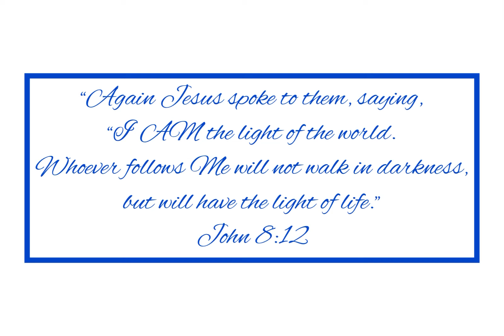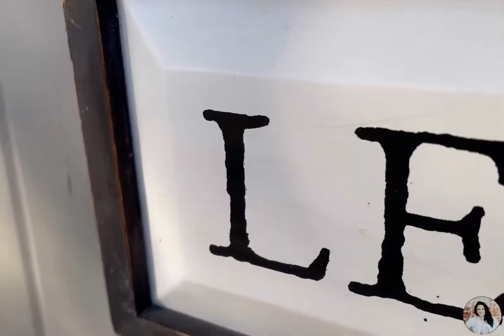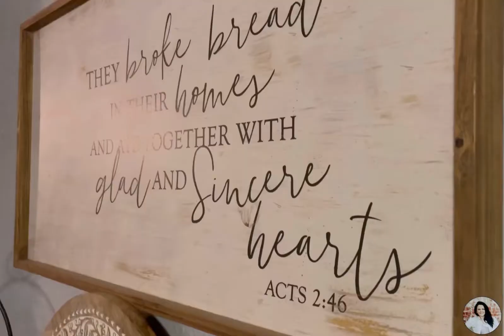HAPPY HANAKKUH! | HOLIDAY TABLESCAPE | WINTER DECORATE WITH ME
Decorate for the winter with me as I prepare to celebrate Hanukkah also known as the Feast of lights or the Feast of Dedication. I prepare a grand tablescape filled with winter blue hues and share how we celebrate the holiday and share a glimpse of winter outside.